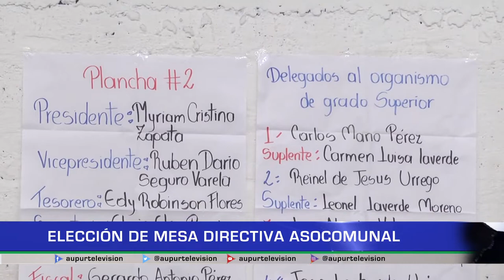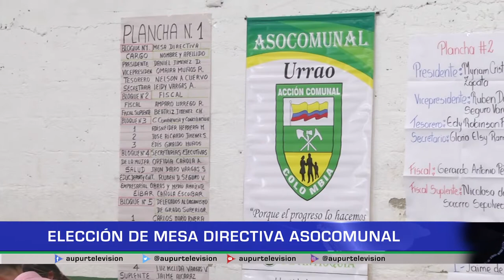Elección mesa directiva ASOCOMUNAL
En la Asamblea General de ASOCOMUNAL que se llevó a cabo el pasado fin de semana, no se pudo realizar la elección de su mesa directiva, veamos las incidencias de la jornada que finalmente no cumplió la meta deseada.